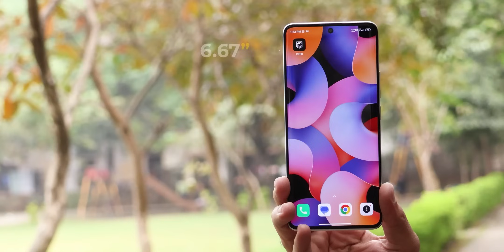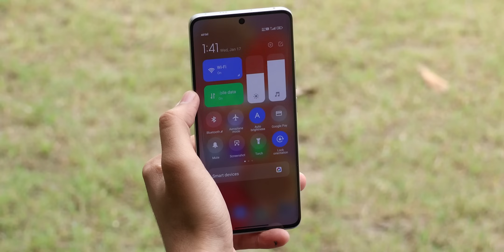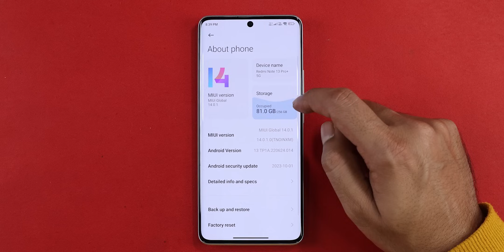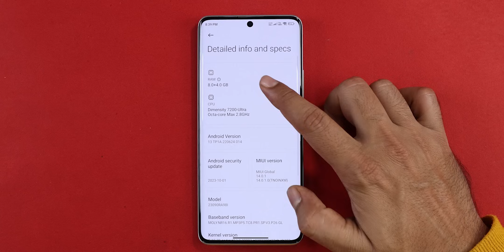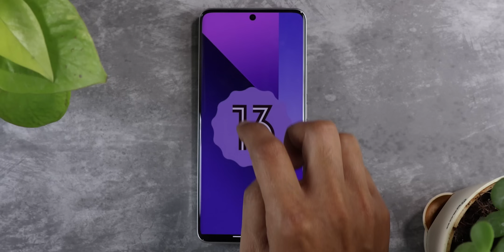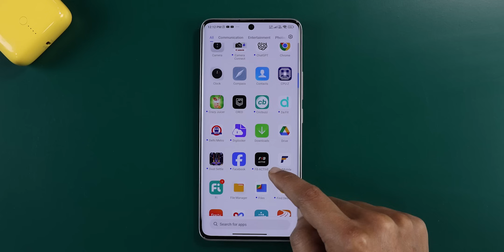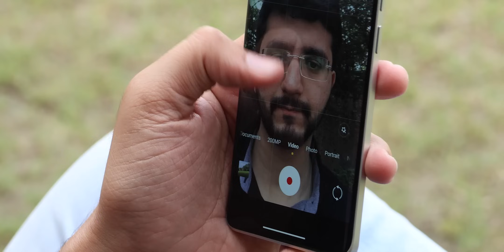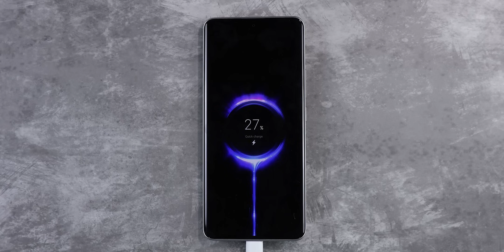I used Redmi Note 13 Pro Plus for 7 Days - Lena Chaiye kya?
Xiaomi Redmi Note 13 Pro Plus Review. Xiaomi Redmi Note 13 Pro Plus has a 6.67 inch 120hz display with a Dimensity 7200 Ultra. The main highlights of this phone are a 200mp camera, IP68 rating, Corning Gorilla Glass Victus, and 120W super fast Charging. But is it enough for a 30k price bracket? Let’s find out in this video!

►  TIMESTAMPS:
Intro 00:00
Box Content 00:26
Design 01:21
Display 02:41
Speakers 03:28
IP Rating 03:50
Performance 04:11
Battery 05:26
Software 06:18
Camera 07:34
Verdict 09:45